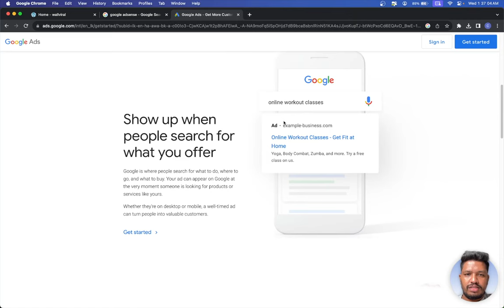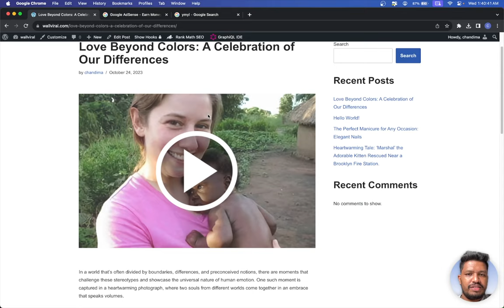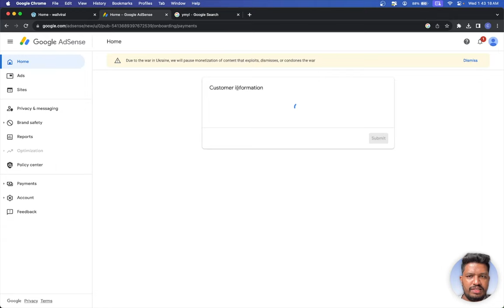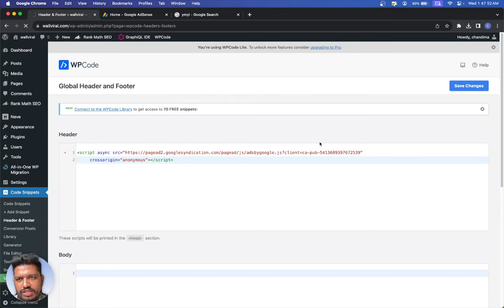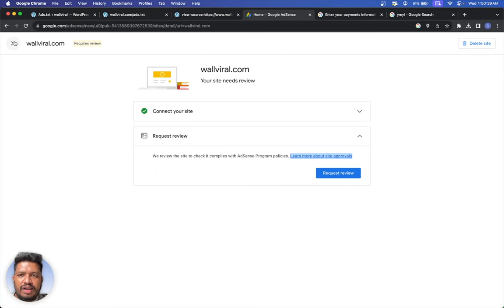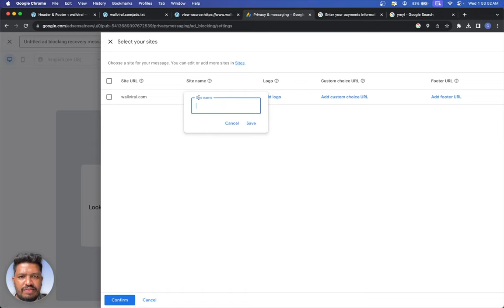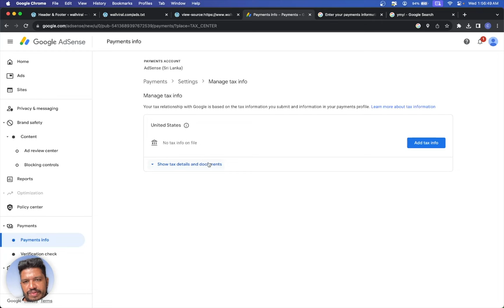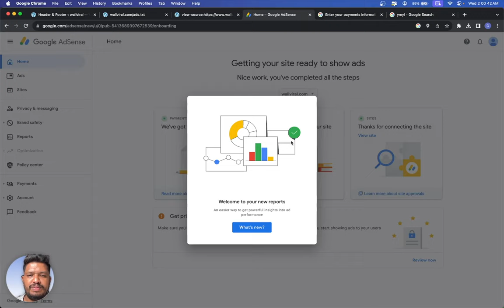Google Adsense Sinhala Tutorials - 2024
Google Adsense Sinhala Tutorial 2024. In this step-by-step Google Adsense Sinhala Tutorials, I will walk you through the entire process of setting up your Adsense account, adding your domain name, and ensuring your site gets approved by Google.

Timestamps:
00:00 - Introduction
01:30 - Basics of Google Adsense
03:45 - Creating Your Adsense Account
08:20 - Adding Your Domain Name
12:30 - Preparing Your Site for Approval
16:50 - Troubleshooting and Tips
20:30 - Conclusion

This Google Adsense Sinhala Tutorial is perfect for beginners and is tailored to help you navigate the Adsense world with ease.